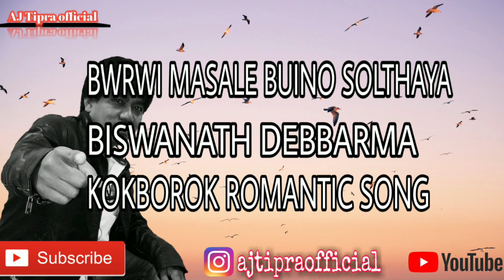BWRWI MASALE || BISWANATH DEBBARMA || KOKBOROK ROMANTIC SONG || UPDATES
Belaino khwnatok kokborok rwchapmung khwnadi takhuk biswanath debbarma bai rwchapjak.

FOLLOW KHAIDI.

HAMBAI.